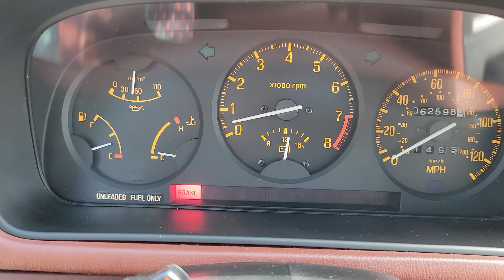SOLD! 1983 Mazda RX-7 GSL - 5spd - AC, Leather, Sunroof - Only 2 Owners - 62k Miles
SOLD! for current inventory!